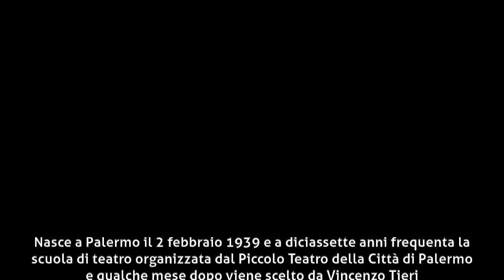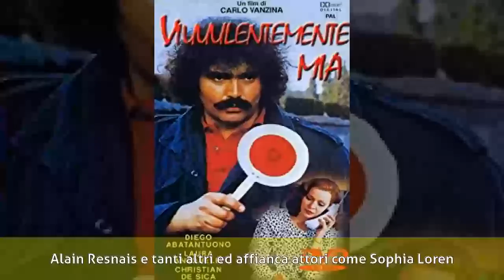Guido Cerniglia - Biografia